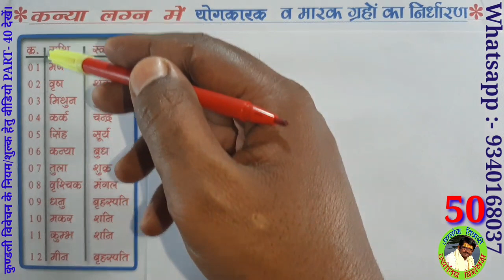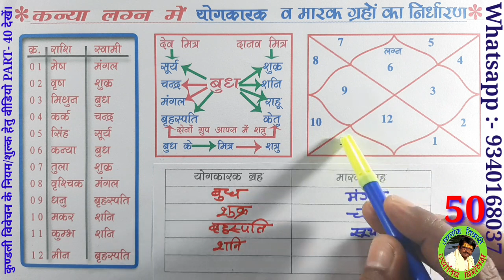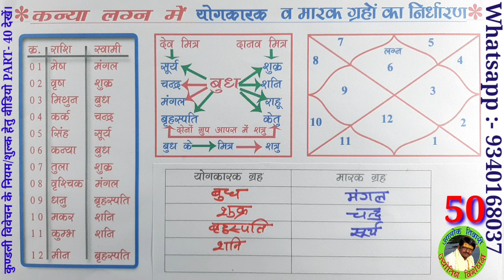कन्या लग्न में योगकारक और मारक ग्रहों का निर्धारण। KUNDALI SEEKHO Part - 50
प्रिय दर्शकों,
नमस्कार.
आज की वीडियो में हम आपके सामने लेकर आये हैं "कन्या लग्न में योगकारक/शुभ एवं मारक/अशुभ ग्रहों को निर्धारित करने का नियम।"

इस नियम के अनुसार आपको ज्ञात हो सकता है कि कन्या लग्न की कुंडली धारकों के लिए कौन से ग्रह अच्छे परिणाम देते हैं और कौन से ग्रह खराब परिणाम देते हैं।

जब आपको ज्ञात हो जायेगा कि कौन सा ग्रह खराब परिणाम दे रहा है तो उसका समुचित उपाय करते हुए उसमें सुधार किया जा सकता है।